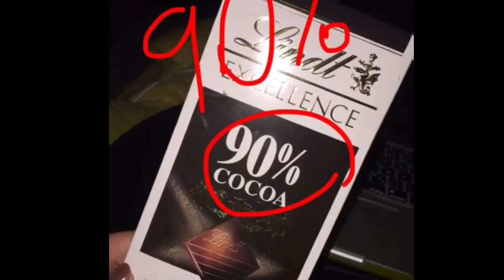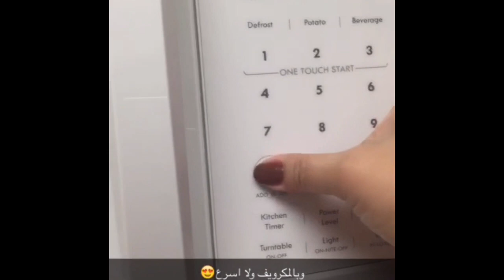طريقه عمل الخبز العربي+ الحليب بالهيل والزعفران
يوميات سناب شات- طريقه عمل الخبز العربي + طريقه سهله وبسيطه لعمل الحليب الساخن بالهيل والزنجبيل مع مقدمه سريعه لعمل القهوه التركيه.  اتمنى ان ينال الفديو على اعجابكم